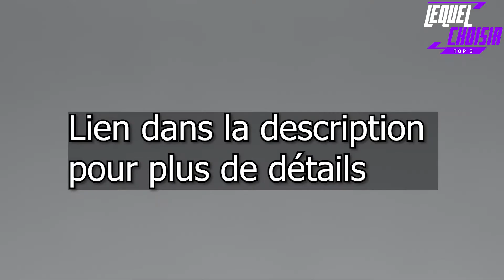TOP 3 des MEILLEURES SOURIS GAMER POUR 2022 - Lequel Choisir ?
Dans cette vidéo, j'ai répertorié les 3 meilleurs souris gamer pour 2022, vous pouvez vérifier le prix ou acheter dans la description ci-dessous !
0:00 Intro
00:15 - 3 ► Razer Mamba Elite
00:48 - 2 ► Logitech G705
01:11 - 1 ►  Logitech G502 Hero